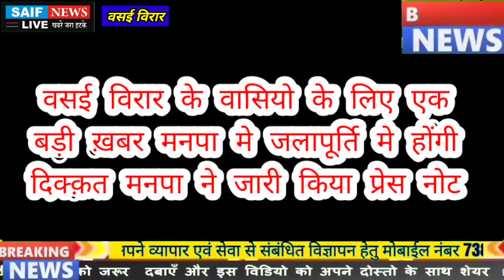Vasai Virar News वसई विरार वासियो के लिए बड़ी ख़बर मनपा जलापूर्ति मे होंगी दिक्क़त जारी किया प्रेस नोट